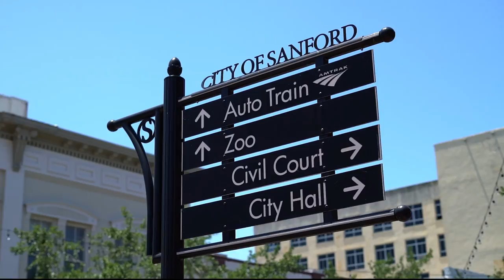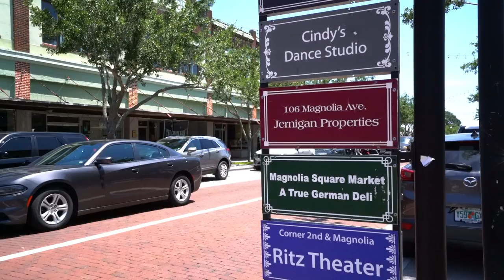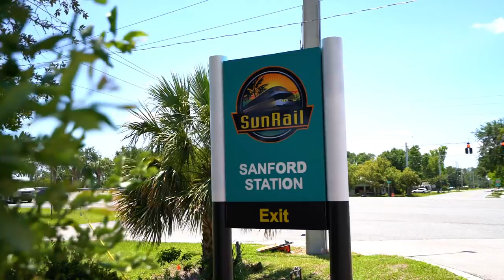Sanford, Florida | Popular Florida Communities | Moving to Florida | Central Florida Communities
There are so many neighborhoods and communities in the Greater Orlando area and I want to share with you one of my favorites, Sanford. After living here myself, I can honestly say it is one of the best places in the Greater Orlando area to live. The schools are top rated and it is centrally located to everything you could want or need, plus it has CHARACTER! Join me as I share showcase some of the highlights of this fantastic community.

-Kristin Duncan, Keller Williams Advantage Realty
We can't wait to connect with you!

The Duncan Team, established in 2012, is led by Kristin Duncan. Kristin's dedication to superior customer service stems from her career with the Walt Disney World Resort for nearly ten years. Who you partner with matters. The Duncan Team was founded on the principle that our clients come first, they always have, and they always will.

We are a true team, consisting of a group of experienced, seasoned real estate agents and a professional operations and administrative staff to ensure someone is with you, every step of the way. With the support of the World's Most Innovative Company of 2019 (rated by Fast Company) KELLER WILLIAMS, we are committed to growth and education on the latest technology, expert marketing techniques and an uncompromising dedication to our clients.

The Duncan Team Orlando - Keller Williams Advantage Realty is HONORED to be in the Top 2.5% of Greater Orlando Real Estate Agents and have ranked in the Top 500 Residential Real Estate Agents.